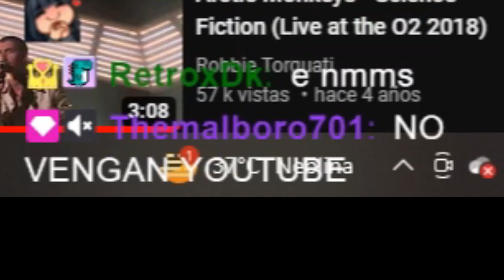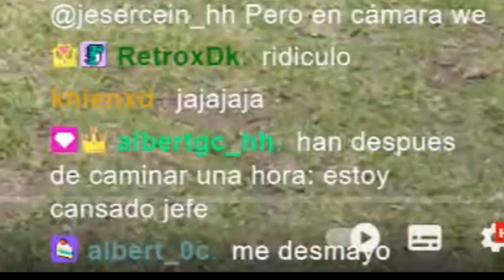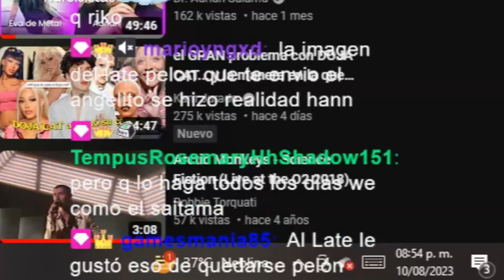Hanncitaa REACCIONA a Sobreviví a la rutina de Saitama (One Punch Man) 😲🤓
Hancita reacciona al video de @latevlogs5175